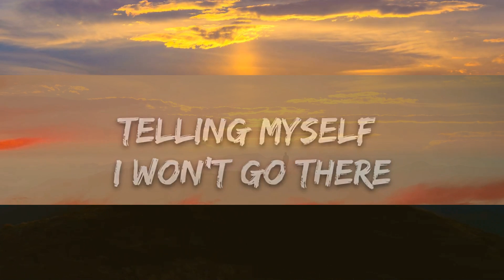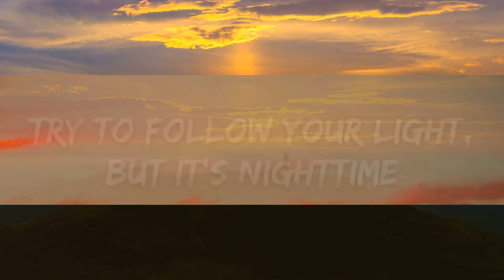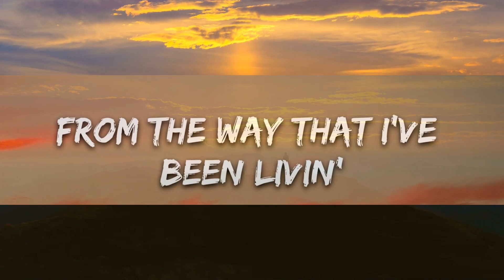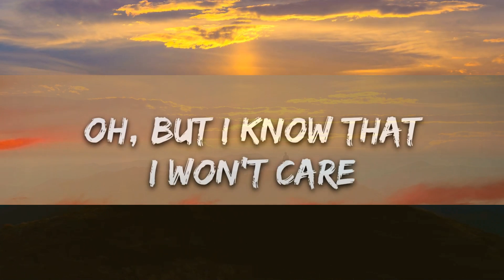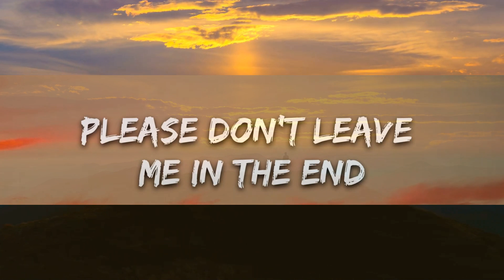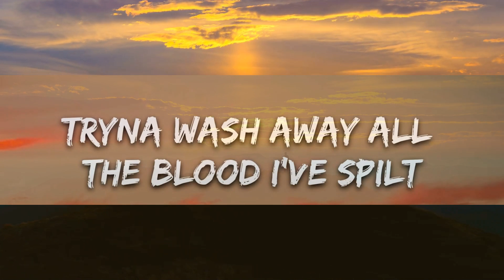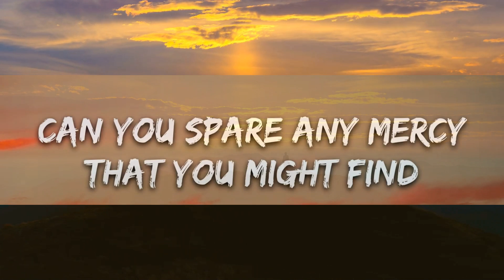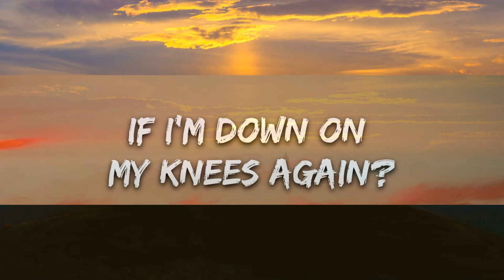David Kushner - Daylight (Lyrics) | 25 Min